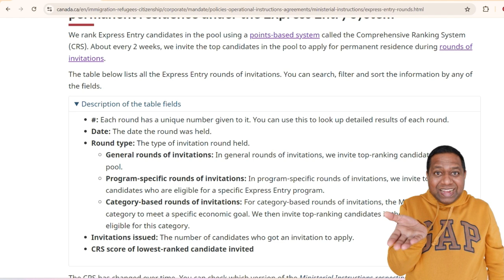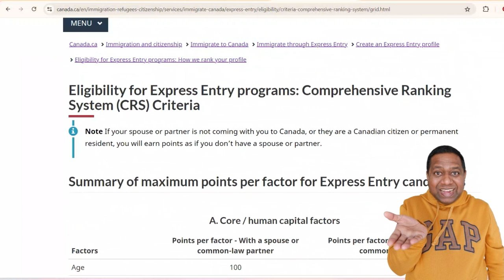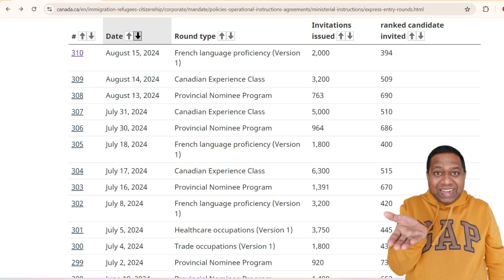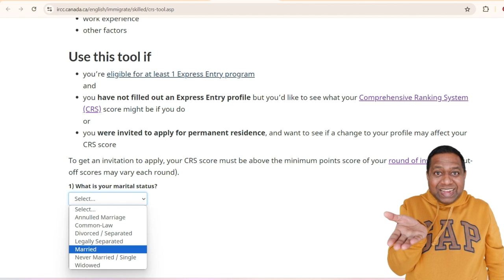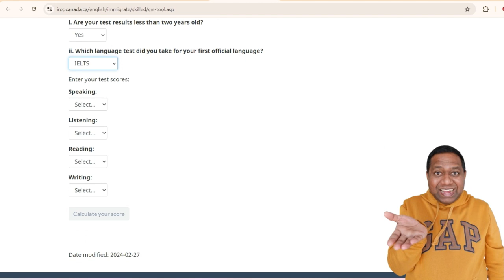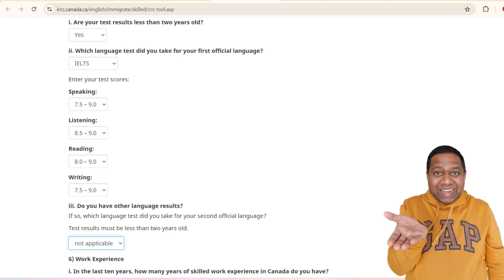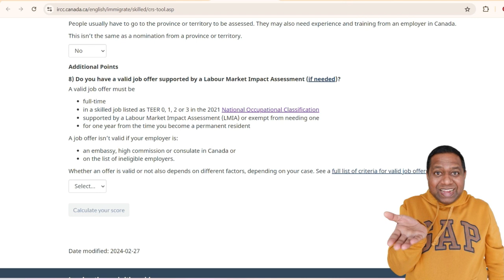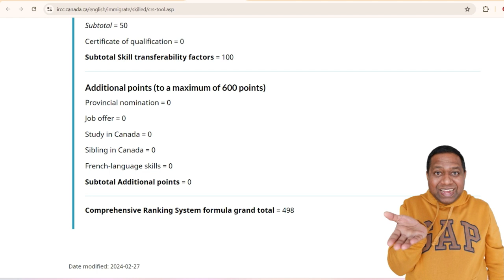CRS Score Calculator Hindi Explanation